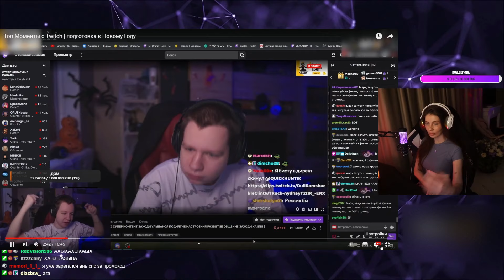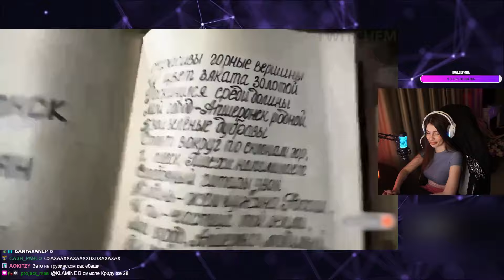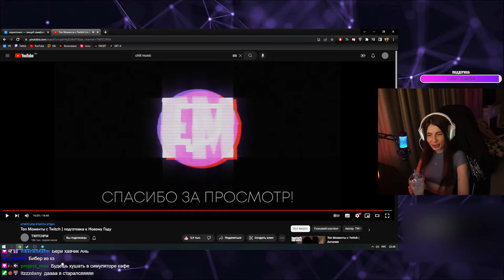VISSHENKA смотрит Топ Моменты с Twitch | подготовка к Новому Году